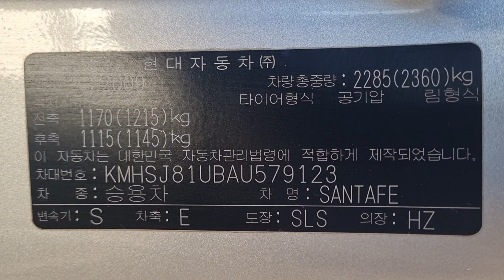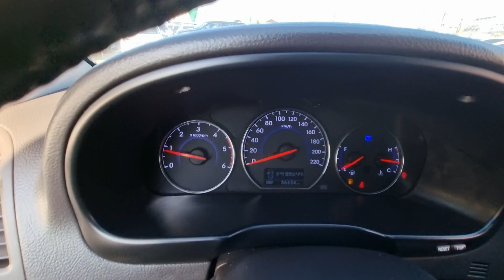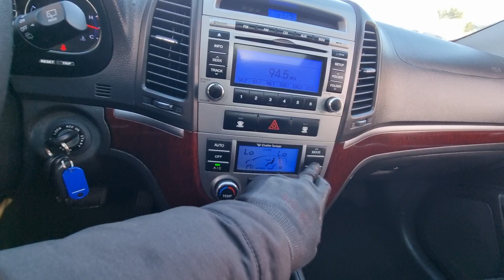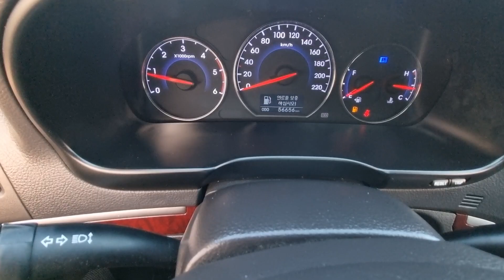SANTAFE KMHSJ81UBAU579123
Autoleader